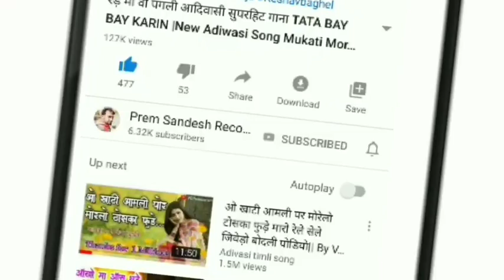Bulati Hai Magar Jane Ka Nahi बुलाती है मगर जाने का नही | Letest Version | No 1 Trending Tiktok Song